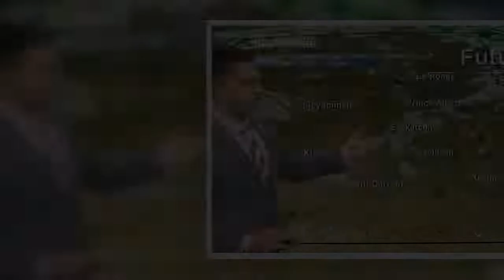The warning from the Environment Canada covers broad regions of southern Ontario, Nova Scotia, Alber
The warning from the Environment Canada covers broad regions of southern Ontario, Nova Scotia, Alberta and B.C. Maximum temperatures are expected to reach or surpass 30 C.